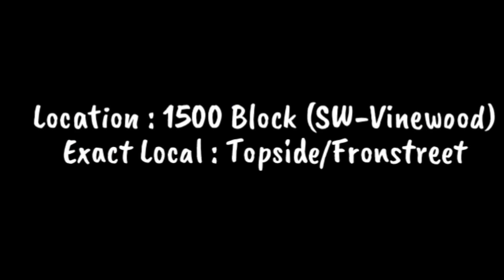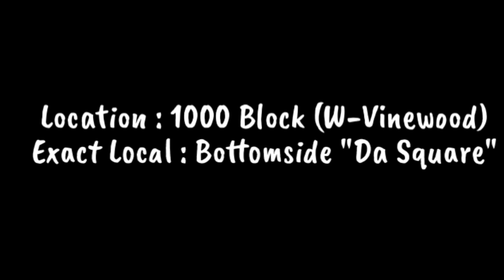HoodTales (S2) Ep.3 (Madness) #14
HFBihdnezz (Music In Description)

(Summary : The Pressures and Consistency of the streets tests Tee, and he is forced to jump out on a limb & reinvent himself.)

& darealmaktrey

& darealmaktrey

2pac Shed So Many Tears